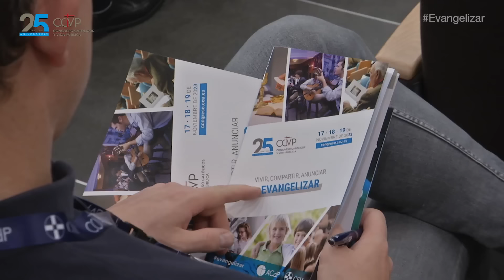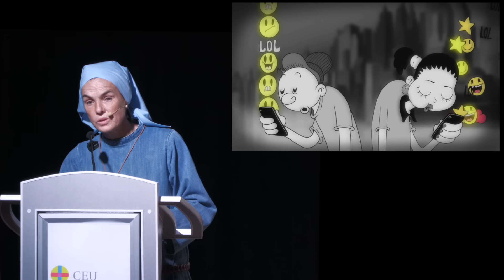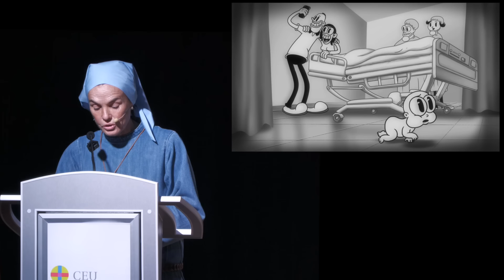Madre Verónica Mª • No estás solo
Conferencia de Madre Verónica dada en el Congreso "Católicos y Vida Pública" juvenil, en el CEU San Pablo, el 18 de noviembre de 2023